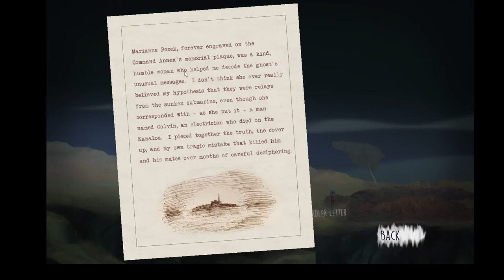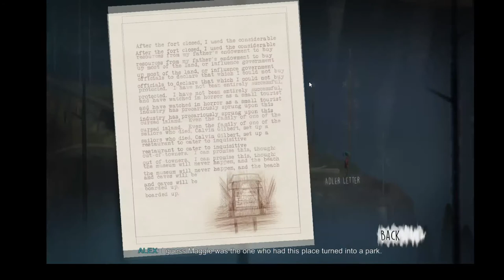Let's Play Oxenfree Part 5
Note: Apologies on this one, recorder had some issues and I had to record it multiple times, still not great..but hey it's here.